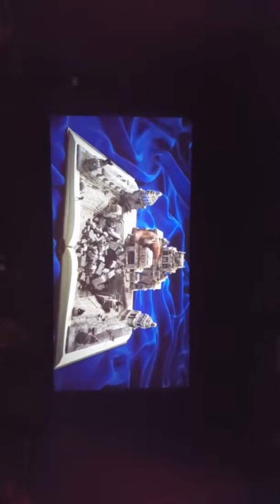DATE NIGHT W/ A 14 YEAR YOUNG BOY😆